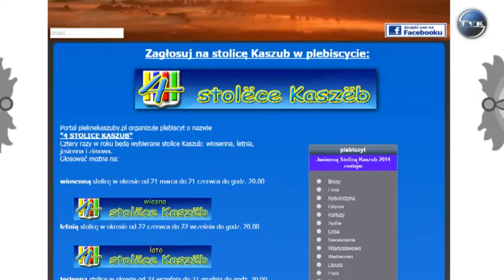Brusy Letnią Stolicą Kaszub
Brusy – zostały uznane przez internautów za najpiękniejszą, letnią stolicę Kaszub 2014. Glosowanie na ulubione stolice względem pór roku odbywa się na portalu oraz